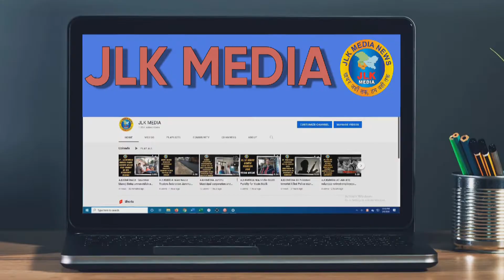JLKMEDIA जम्मू के वार्ड संख्या 16 गली नंबर 6 के रहने वाले लोगों का बिजली के बिल को लेकर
JLKMEDIA जम्मू के वार्ड संख्या 16 गली नंबर 6 के रहने वाले लोगों का बिजली के बिल को लेकर लोगों का प्रदर्शन